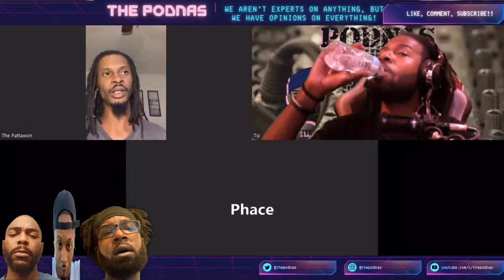Brett Favre is TRASH! | The Podnas Podcast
The Podnas discuss the vile human being, known as Brett Favre smh